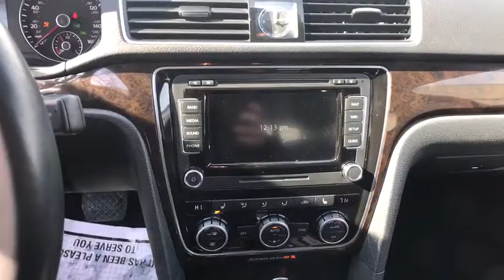2015 Volkswagen Passat Summit, Short Hills, Livingston, Westfield, Maplewood, NJ MDP9027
Black Used 2015 Volkswagen Passat available in Summit, New Jersey at DCH Millburn Audi. Servicing the Short Hills, Livingston, Westfield, Maplewood, NJ area.
2015 Volkswagen Passat 1.8T SEL Premium - Stock#: MDP9027 - VIN#: 1VWCT7A39FC067982

This Economy Certified 2015 Volkswagen Passat 1.8T SEL Premium Comes with REAR LIP SPOILER, NAVIGATION, HEATED SEATS, DRIVER POWER / MEMORY SEAT, DUAL CLIMATE CONTROL, GARAGE DOOR OPENER, SUNROOF, ALLOY WHEELS, AND MUCH MORE! This vehicle comes with the following: Comprehensive 35 Point Inspection & Quality Assured Review, Carfax Vehicle History Report, Sold Mechanically and Cosmetically As Is, *See dealer for details.Some of our used vehicles may be subject to unrepaired safety recalls. Check for a vehicle's unrepaired recalls by VIN
REAR LIP SPOILER